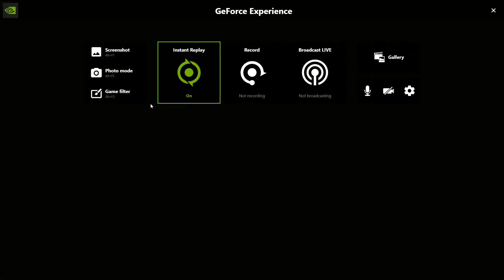Mind Game Yourself Into The DC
For Hoodie